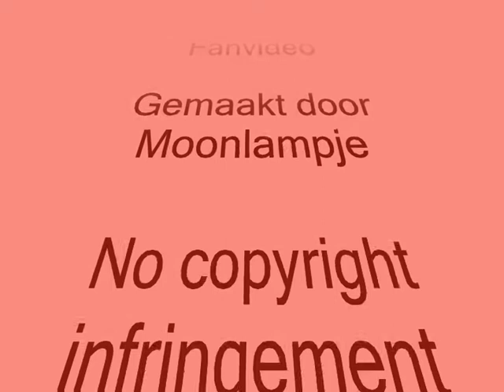Nog een Frederik de Groot Fanvideo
Mijn 2e Frederik de Groot Fanvideo. De beelden zijn afkomtig uit Unit 13 en Herenstraat 10 en het liedje is You're My Home van Billy Joel